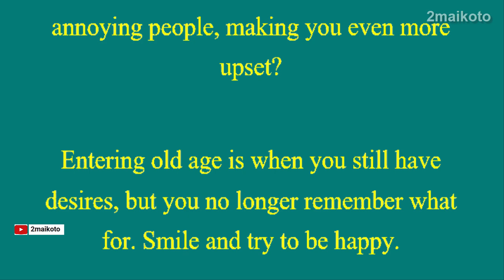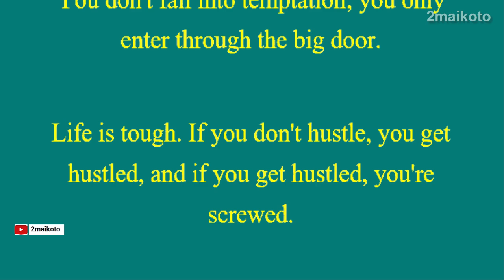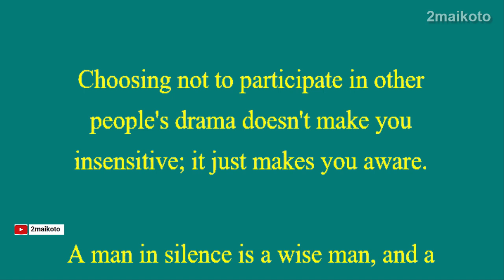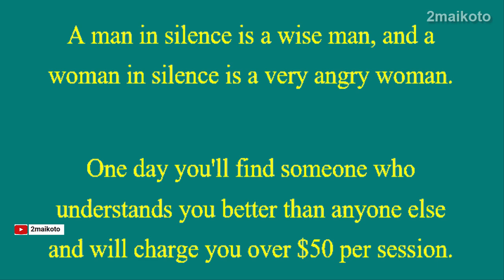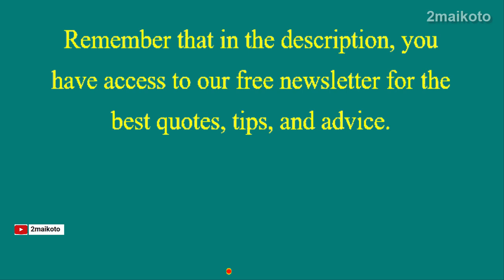Life Lessons You Must Read and Hear Before You Age